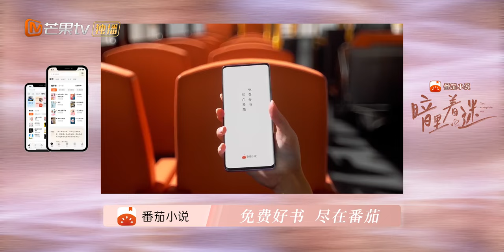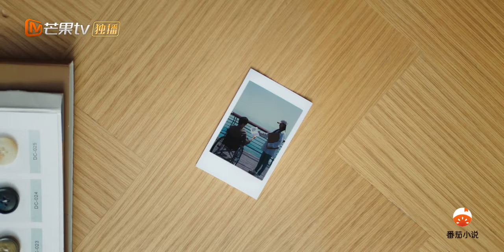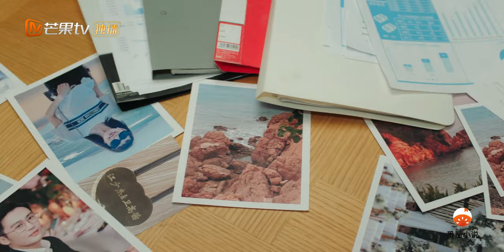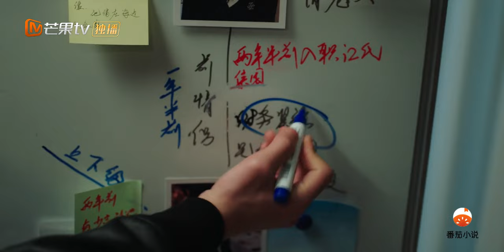【MULTI SUB】《暗里着迷》第20集｜明里暗里 为你着迷 You Complete Me｜MangoTV Short Play